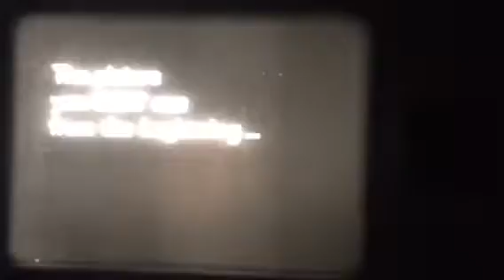Hitchcock Psycho Scary